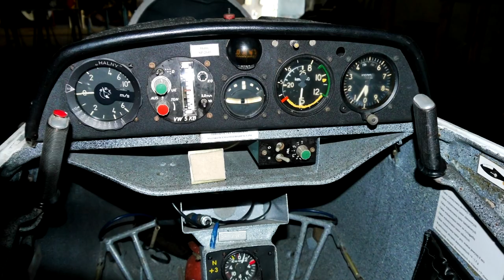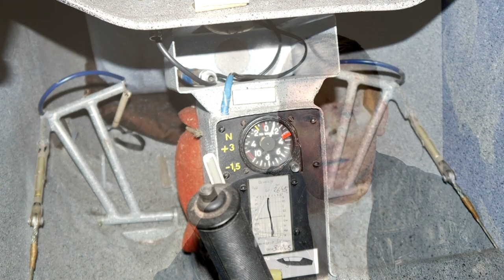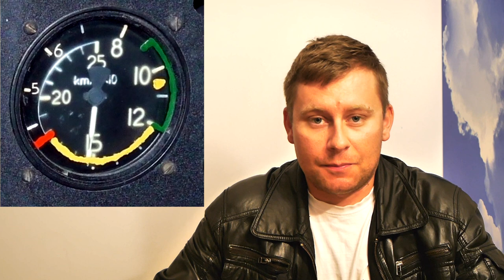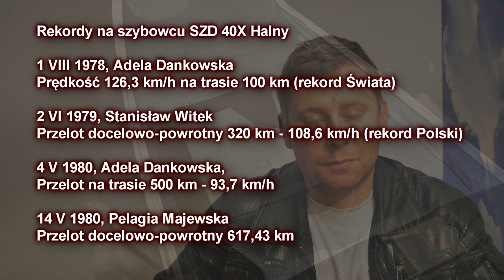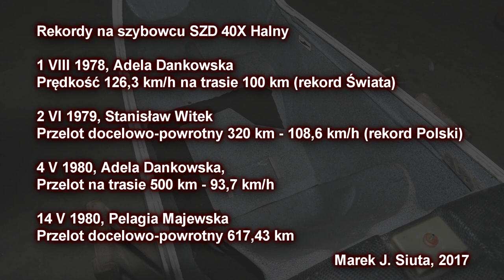SZD-40-X Halny - dwumiejscowy jednoster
Co było w przedniej kabinie, skąd wzięły się skrzydła i po czym poznać małoseryjność produkcji? Dziękuję!

ENGLISH SUBTITLES